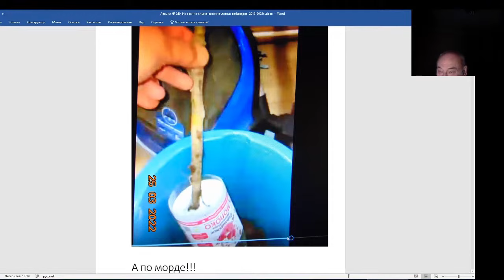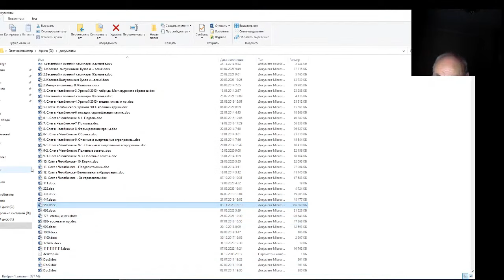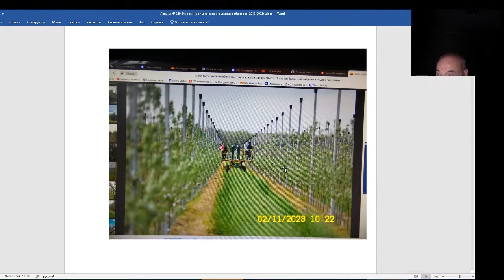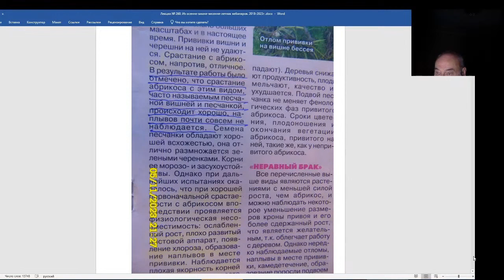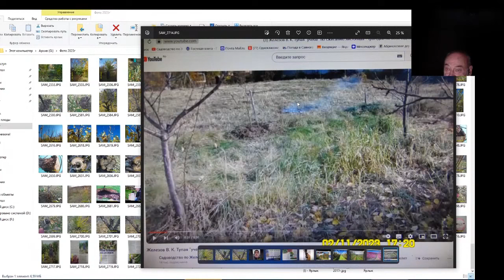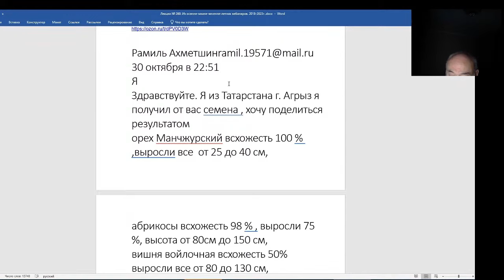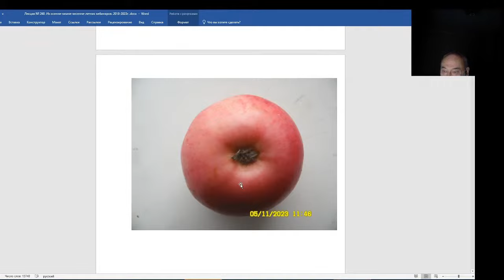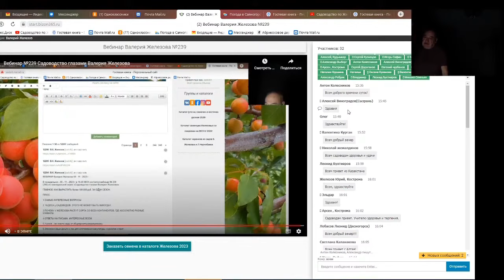Железов Валерий. Вебинар 260. ч. 3. Коротко на разные, важные темы.